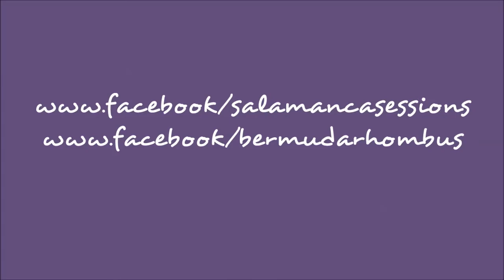SALAMANCA SESSIONS: BERMUDA RHOMBUS "Radio Clown"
live recordings from Salamanca Market, Hobart, Tasmania
final song from Bermuda Rhombus' set we recorded 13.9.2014,
an excellent original, 'Radio Clown'

channel update 12/7/2022 -
to our subscribers: letting you know we will be back at the market over these coming months and recording as much wonderful music as we can! stay tuned for some fresh new sessions. :)